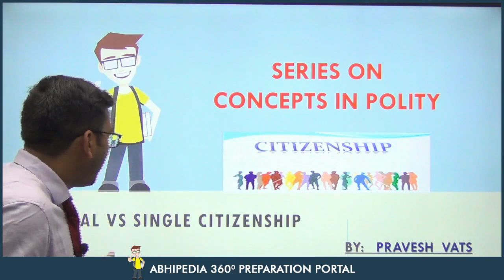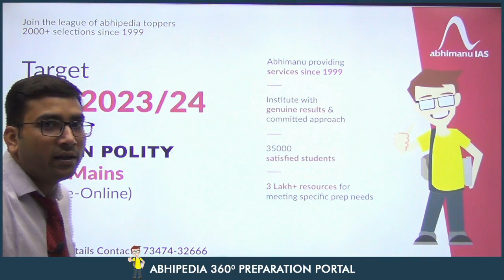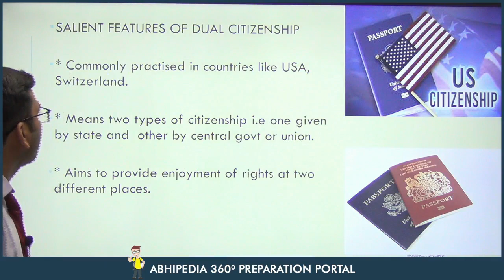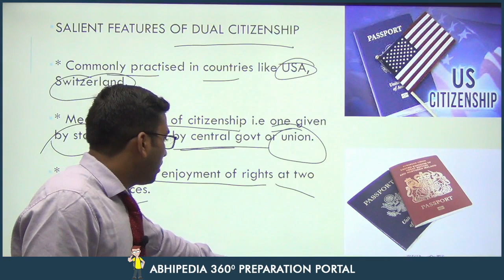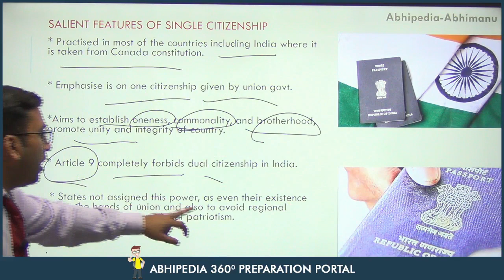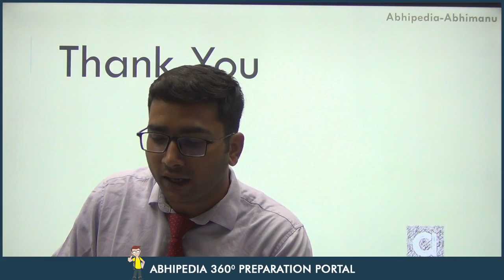UPSC CSE 2023 | Series on Concepts in Polity | Dual Citizenship vs Single Citizenship By Pravesh Sir